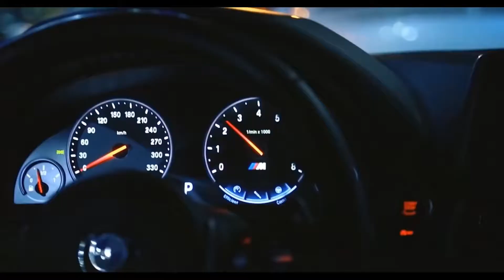Dj emrican..🔈BASS BOOSTED🔈 CAR MUSIC 2021 🔥 BEST EDM, BOUNCE, ELECTRO HOUSE #2🔈BASS BOOSTED🔈..#2021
Mix
Part 1

-~-~~-~~~-~~-z